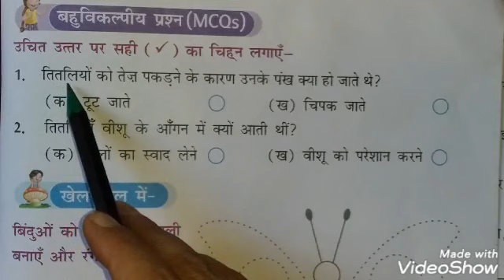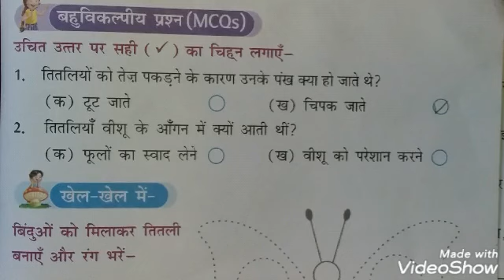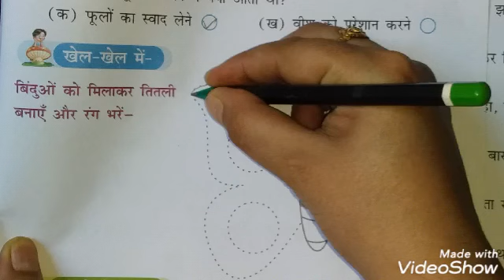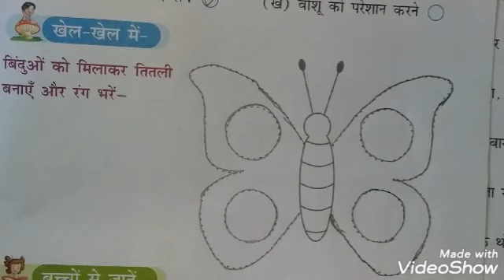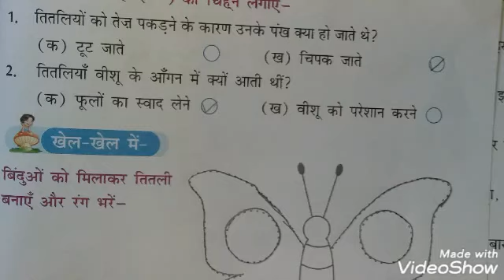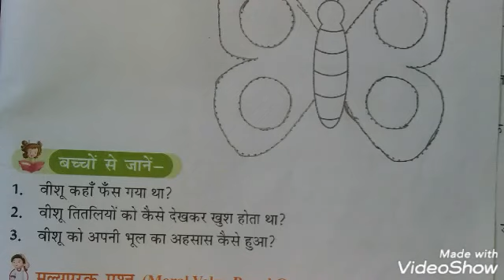Moral Science I Class First I पाठ 6.2 I तितली की कहानी I